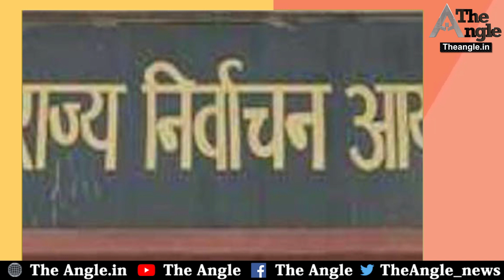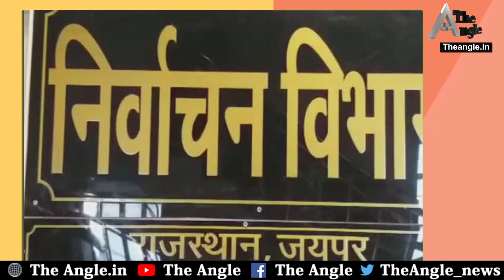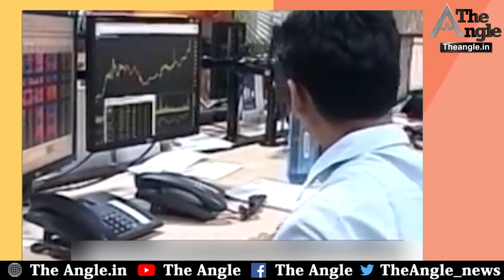सुरजेवाला बोले- पहले भाजपा से तोड़ो रिश्ता, फिर होगी कोई बात